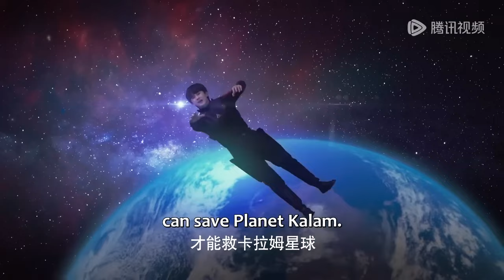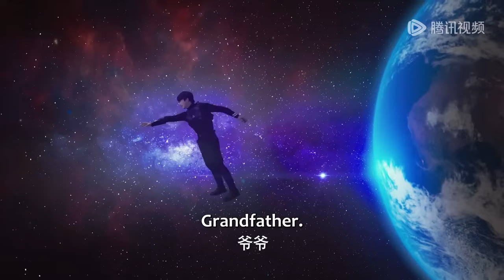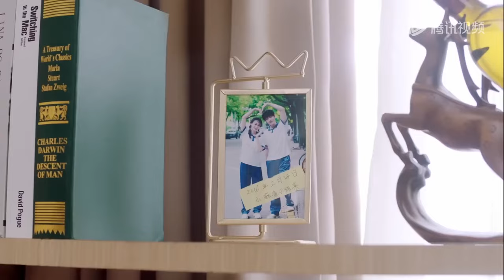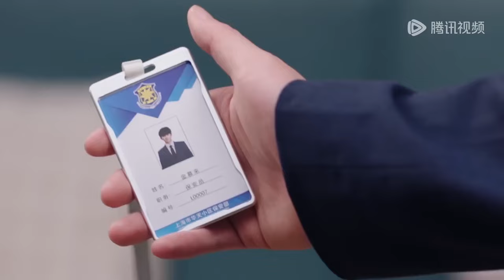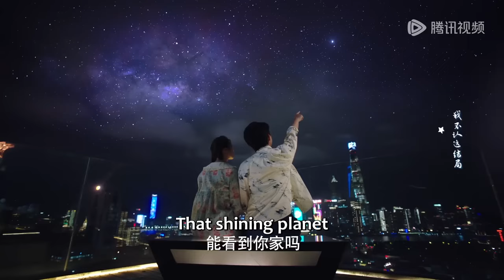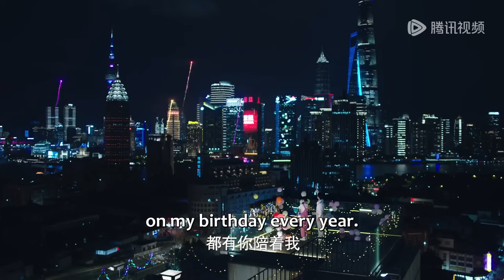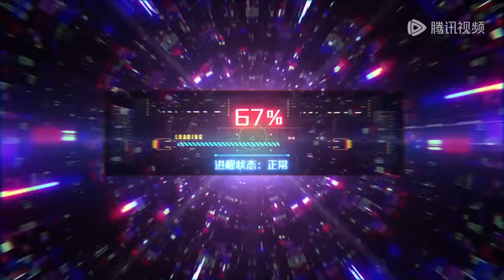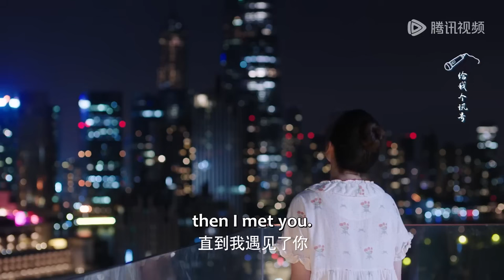💗【Full Version】外星男友對灰姑娘一見鐘情，扯掉灰姑娘浴巾還在大街上強吻她！甜宠【亲爱的契约男友 Dear Contract Boyfriend】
💕 剧名：亲爱的契约男友 Dear Contract Boyfriend

简介：
身负巨债的龙套演员顾臻臻和科技新贵陆云琛契约结婚期满，准备拥抱新生活。陆云琛却意外失忆，只记得她这个“老婆”！无奈顾臻臻只能一边继续契约婚姻，一边帮陆云琛找回记忆，却慢慢发现契约婚姻的真相，找到真爱。